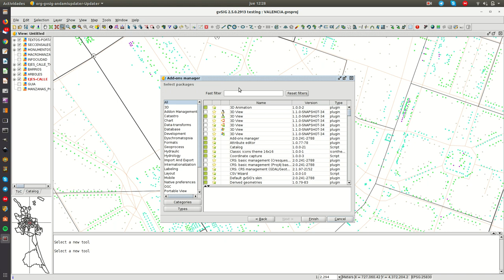Quick Snapping in gvSIG Desktop 2.5